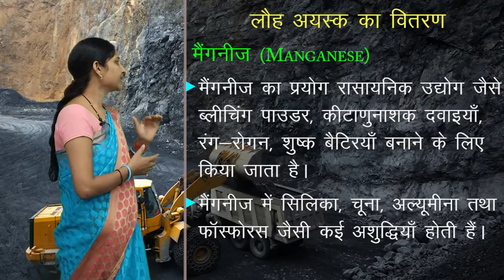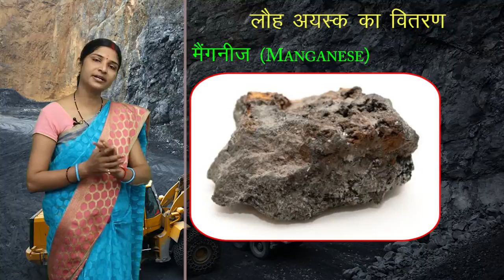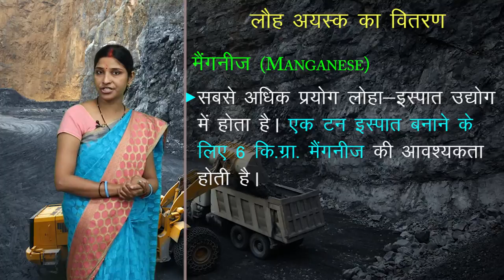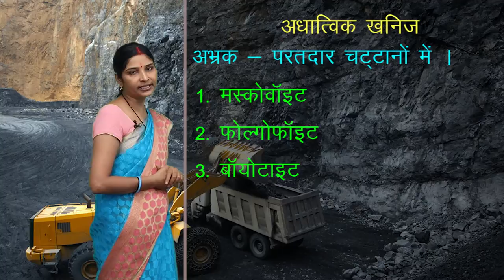CLASS 12th GEOGRAPHY | CHAPTER - NATURAL RESOURCES | प्राकृतिक सम्पदाएं